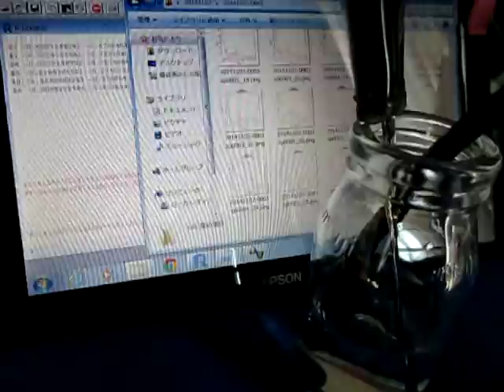超音波実験 Ultrasonic experiment ‹超音波システム研究所 ultrasonic-labo›